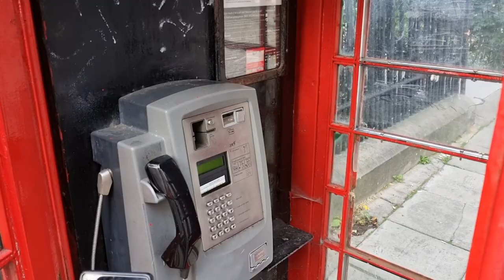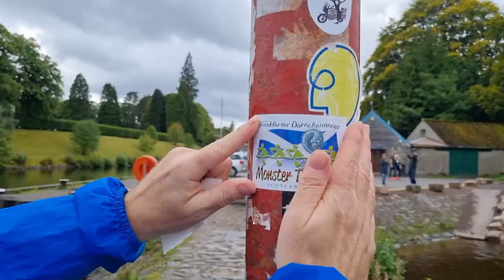🏴󠁧󠁢󠁳󠁣󠁴󠁿 Monster the Loch 2023 - Traversing Loch Ness in a Dragonboat 🚣‍♂️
Team Frankfurter Dorschenanner conquers the world once again! 🌍

This time, we ventured to Scotland to participate in the "Monster the Loch" event of 2023 and explore Loch Ness.

We completed it in 3:34 and became the largest team ever to participate (no surprise, considering how challenging it was to organize a dragon boat there :D).

Big thanks to @rowtours345 for hosting this fantastic event!

0:14 Edinburgh
1:12 Exploring the area around Loch Ness
1:39 Getting ready for the event
2:42 Monster the Loch
10:22 Finish Line

Drone footage captured with DJI Mavic Air 2.
GoPro recordings featuring GoPro Hero Black(s) 4, 7, 9 & 11.

🎶 Music licensed by audiio:
Ikoliks - On The Run
The Spacies - Infinity
Wolfclub - Just Drive